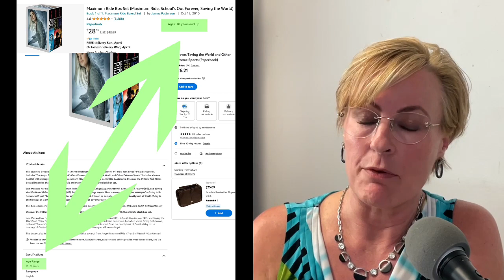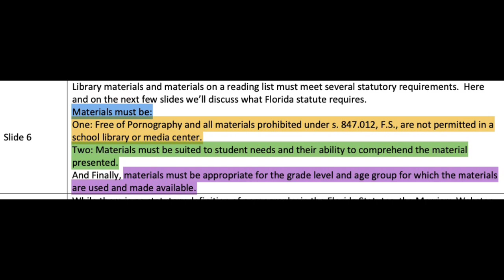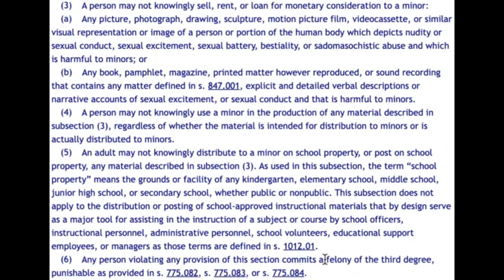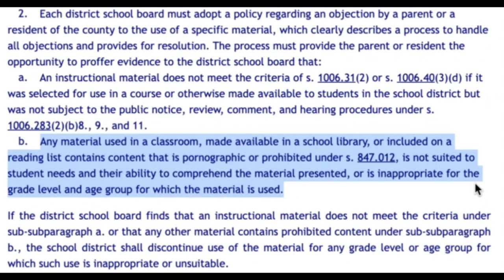The school is not banning books. Martin County School Board Member Amy Pritchett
Martin County School Board Member Amy Pritchett will be in the studio to talk about the media coverage that is claiming the school is banning books.